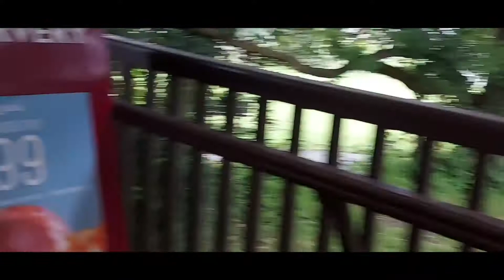Plymouth: A Nice Dinner and Breakfast for the Tour group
A Nice dinner and breakfast at Plymouth Toby Carvery.